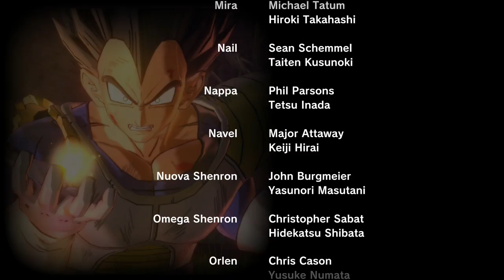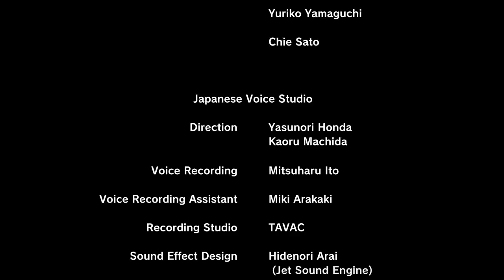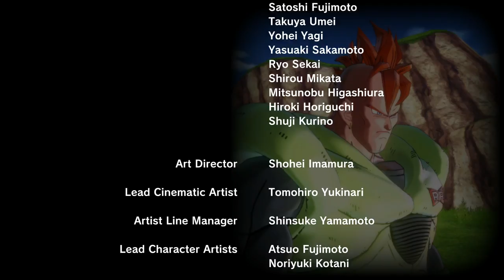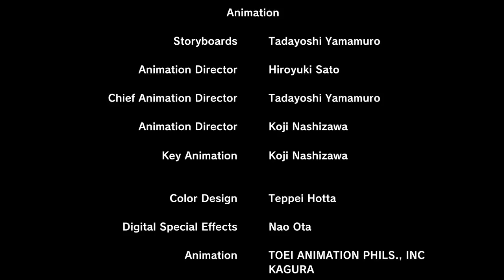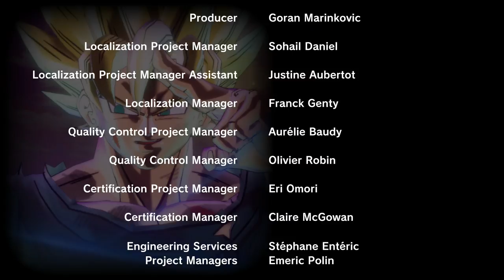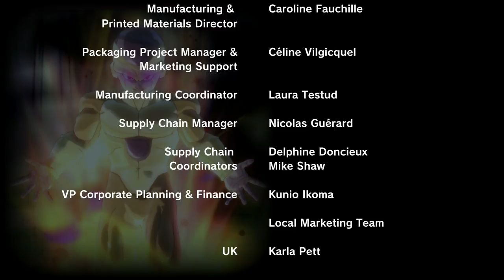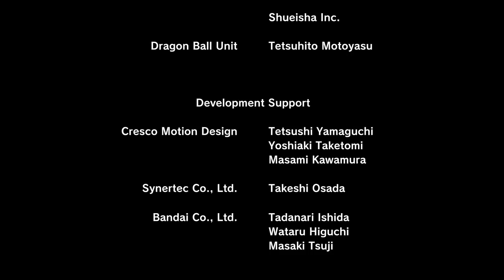Dragon Ball Xenoverse 2 - Walkthrough FINAL